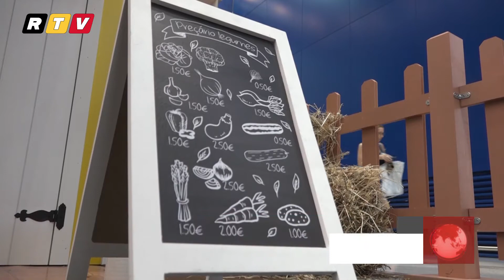Quinta do Mar